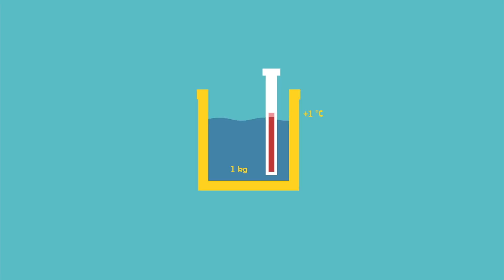What is a calorie؟ Emma Bryce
We hear about calories all the time: How many calories are in this cookie? How many are burned by doing 100 jumping jacks, or long-distance running, or fidgeting? But what is a calorie, really? And how many of them do we actually need? Emma Bryce explains how a few different factors should go into determining the recommended amount for each person.

Lesson by Emma Bryce, animation by Qa'ed Mai.

RESVERATROL – a natural weight loss, anti cancer & more
Resveratrol in JEUNESSE Reserve™ can also help you lose weight as it mimics the effect of calorie restriction in the body. or select country